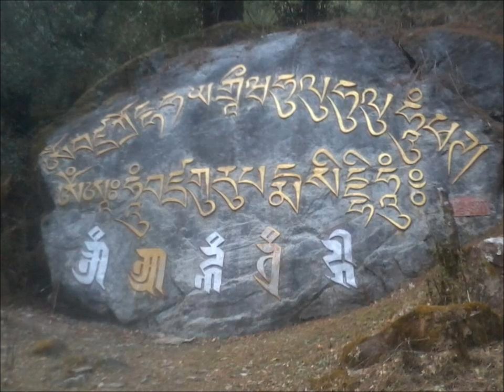His Holiness Penor Rinpochen _ PADMASAMBHAVA - PALYULING + MANTRA'S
PADMASAMBHAVA - PALYULING + MANTRA _/|\_ His Holiness Penor Norbu Rinpoche - Essence of buddism and Buddhist  Martra!